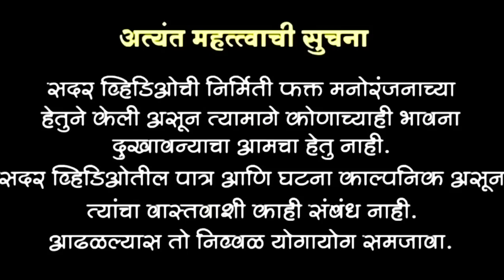पंजाब ढग खरं बोलतो 😌